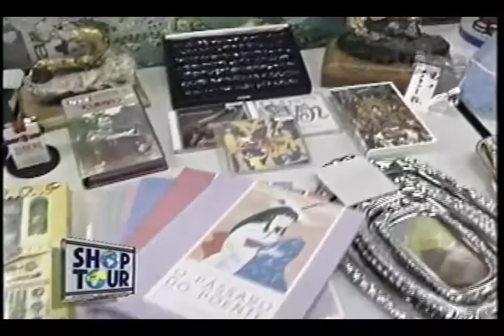NANDEMOYA GUILHERME GALEBE 23 04 1994 1